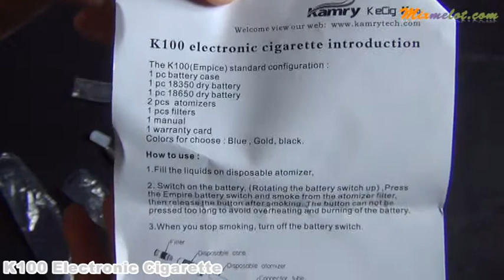K100 Detachable Telescopic Electronic Cigarette with 18650 2000mAh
Product Description

Features:
* A healthy way of smoking, no harmless for yourself and people around you
* Detachable, convenient, durable and repeatable use
* Cool and special shape is similar to the Empire State Building
* Unique telescopic design, battery is retracted. You can adjust its length for different batteries with different capacity and length
* Compatible with various kinds of atomizers as CE4, CE4 V3, CE5, Vivi Nova, etc
* Different battery capacity is available
* With on/off switch button on the bottom of the battery, just need to press it for a few seconds
* Comes with batteries of 18350/900mAh and 18650/2000mAh
* Material: Anodized aluminum + Chrome electroplating
* Battery shell length: 7.5 to 10.5 cm (Adjustable)
* Whole length: 16 cm
* Color: Champagne color as shown in the pictures

Package included:
1* E-cigarette
2* Batteries
1* Replacement atomizer core
1* Charger (Two round-pin plug)
1* User manual
1* Portable box